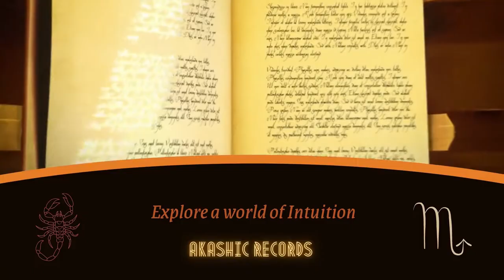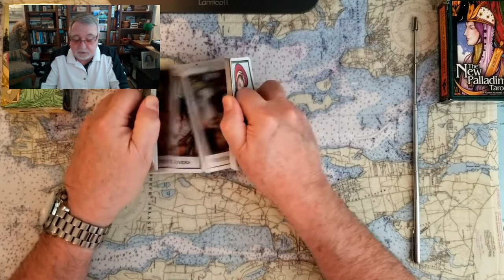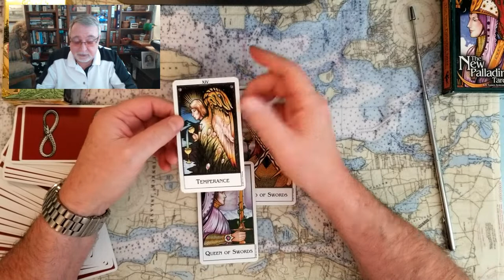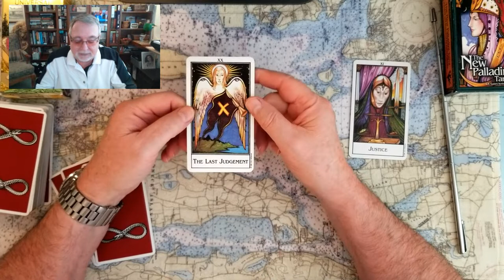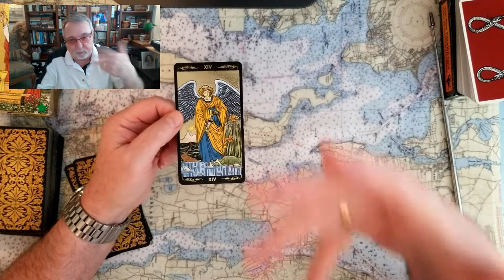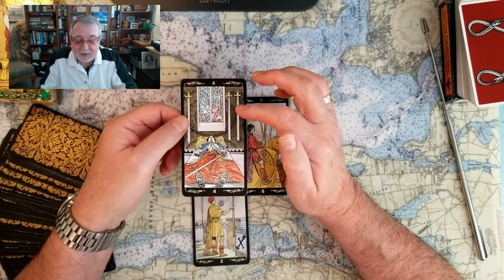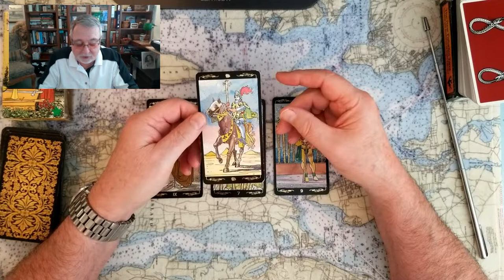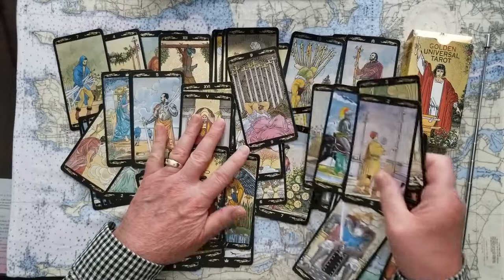Donald Trump through the AGES Tarot Card Reading